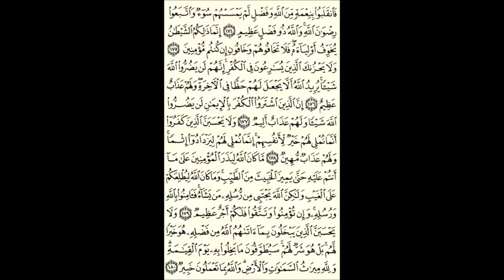Al`Imron hal 73- سورة ال عمران صفحة 73